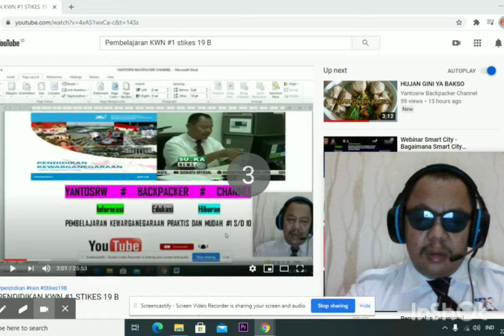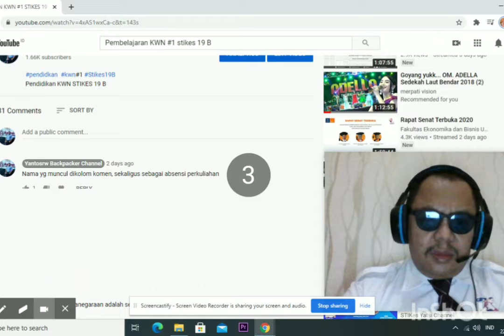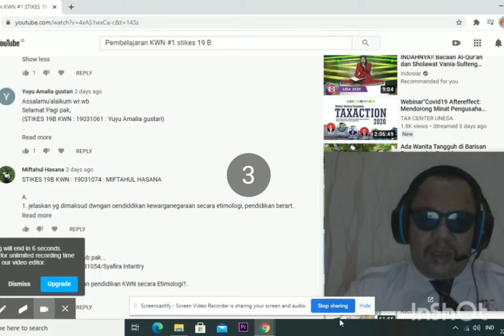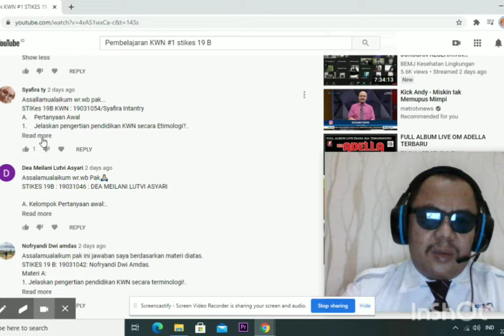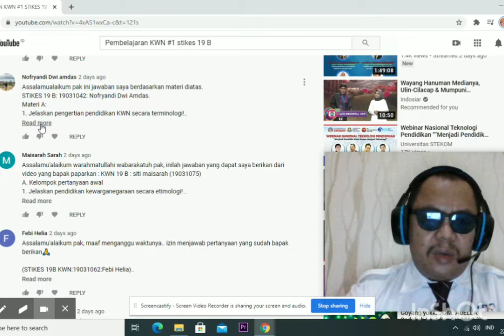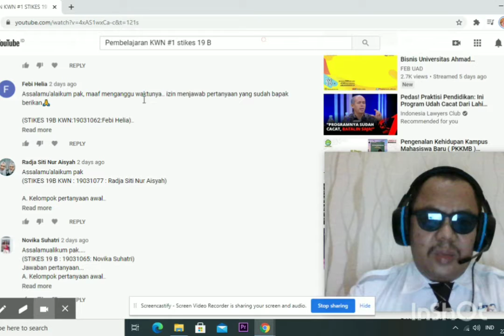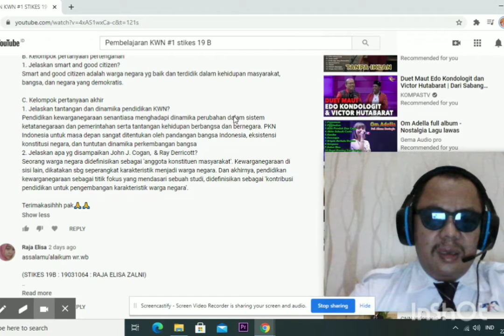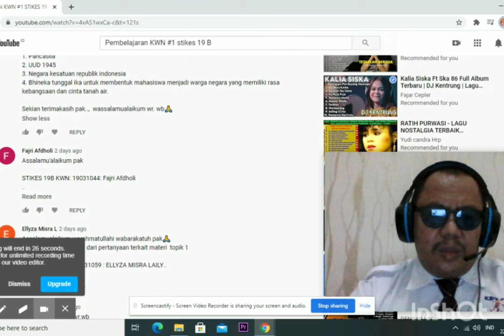EVALUASI DOSEN KWN #1 Part One STIKes 19 B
Evaluasi Dosen Terhadap Jawaban Mhs/i STIKes 19 B